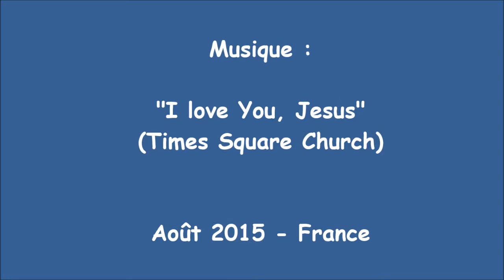Tu as gagné la Victoire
Première Conférence des Frères à Paris sur le thème "Let us Welcome the Holy Spirit (Ruach Hakodesh)".

Jeudi 06 Août 2015 : Ouverture
Temps d'Adoration.